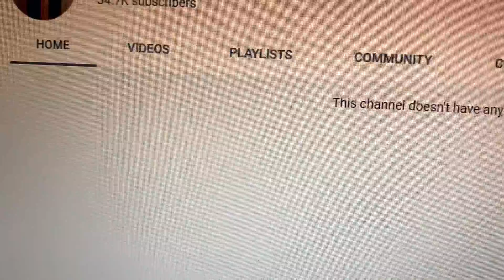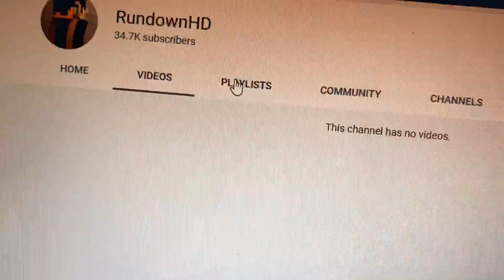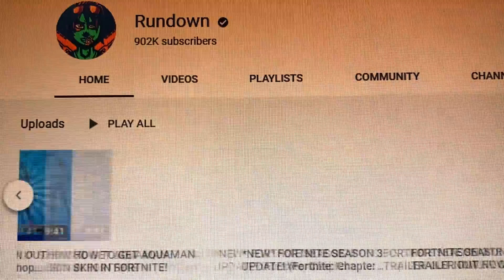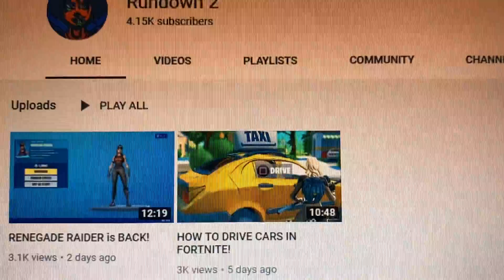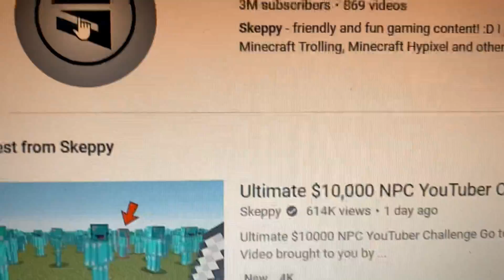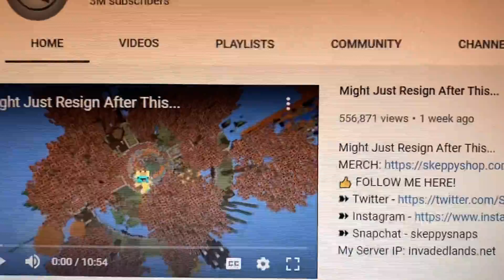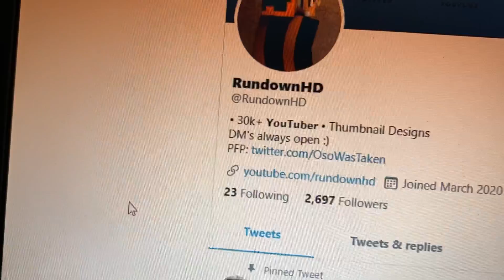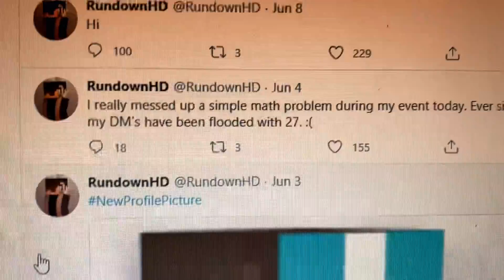How the MC community lost what might have been the next Skeppy...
While RundownHD was exposed for scamming. It is still quite sad as he had a lot of potential to be Successful Youtuber.